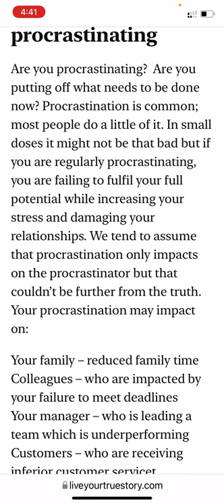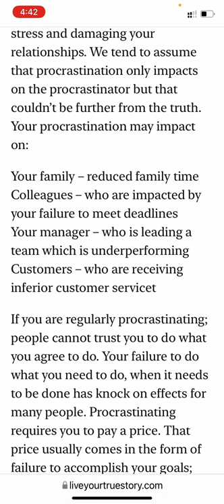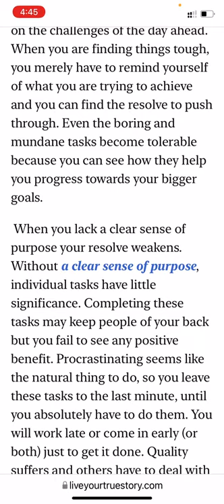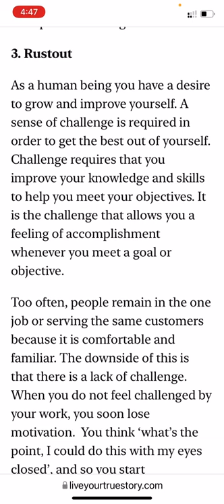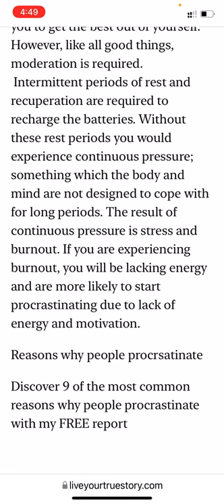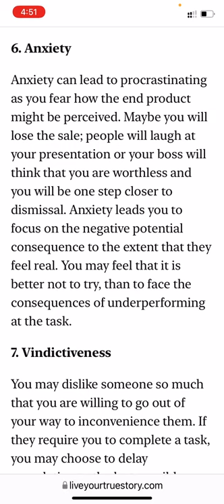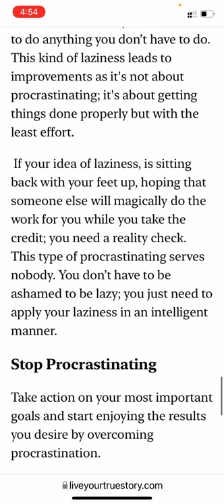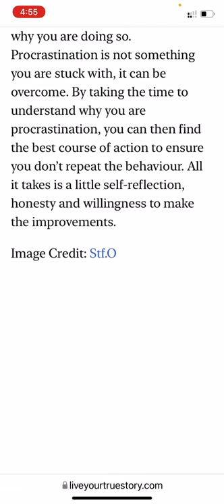8 reasons you might be procrastinating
Practice reading